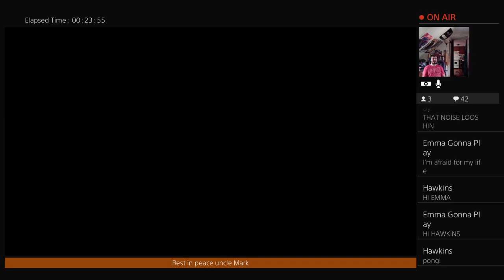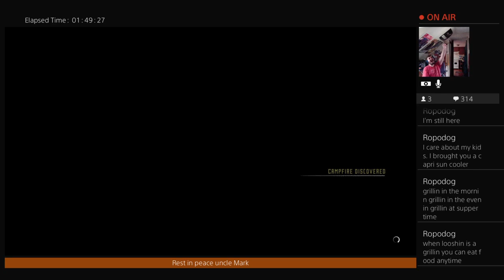Horizon Zero Dawn PS4 Pro